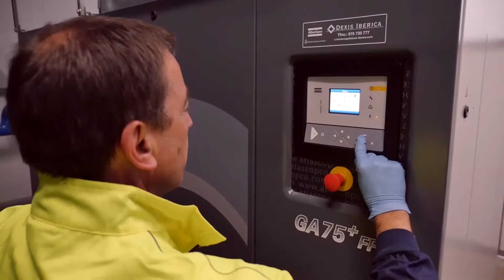Entrevista a José Giménez, Director General en Dexis Ibérica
Dexis Ibérica es la división especialista en los procesos industriales del grupo Descours & Cabaud.  Su director general, José Giménez, visitó la Mesa Abierta de Redacción Club, el formato de entrevistas de Club Cámara patrocinado por Kalibo Correduría de Seguros, para explicar a qué se dedica su empresa y cómo se ha adaptado a los nuevos tiempos. En esta ocasión, la Mesa Abierta se realizó en el polígono industrial PLAZA, pues fue organizada con la colaboración de AEPLA (Asociación de Empresarios de PLAZA).